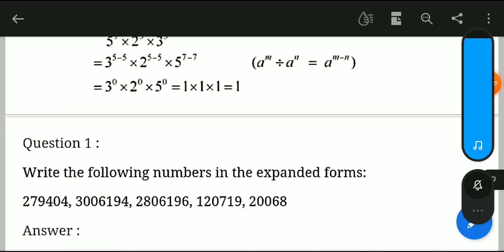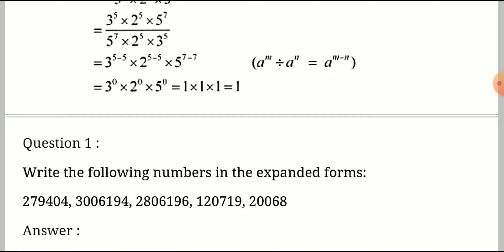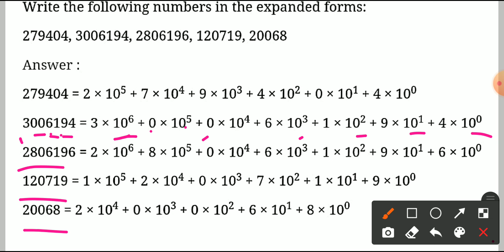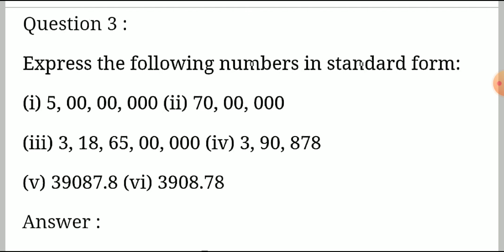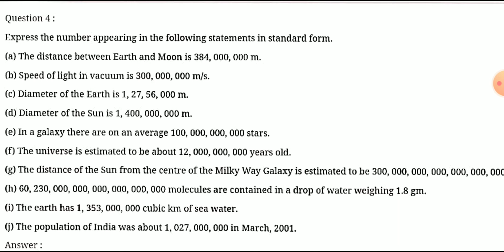#63 NCERT Solution Ch -13